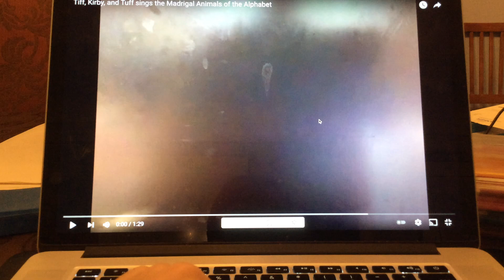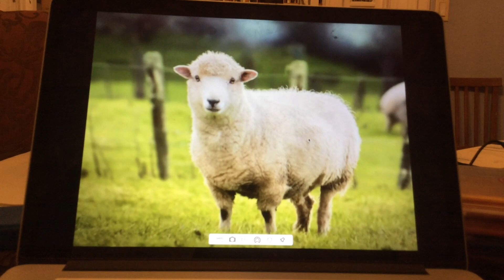Madrigal Animal Alphabet 2